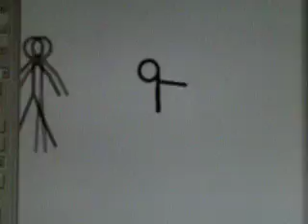pivot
this took me like over an hour to make =P hope you like it! It was my VERY first one, i had no experince with flash so its kinda bad...

sorry that i recorded it with a camera i didnt have snagIT, hypercam, or anything like that at the time